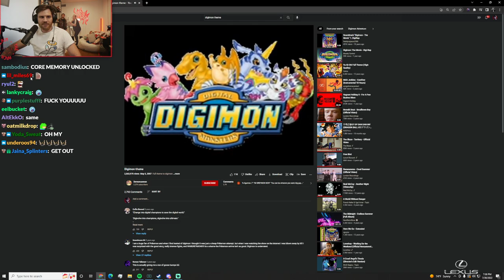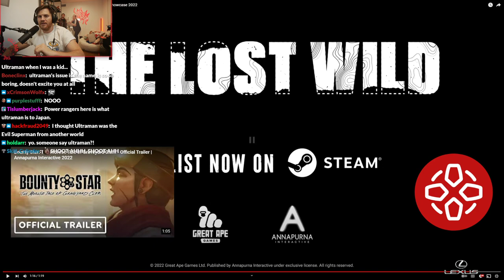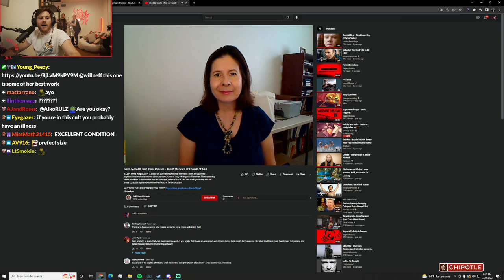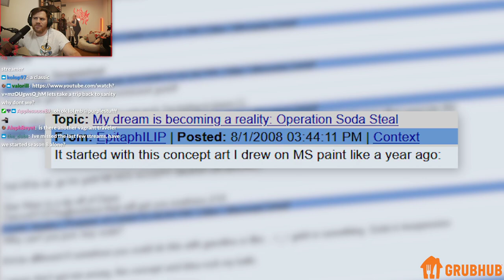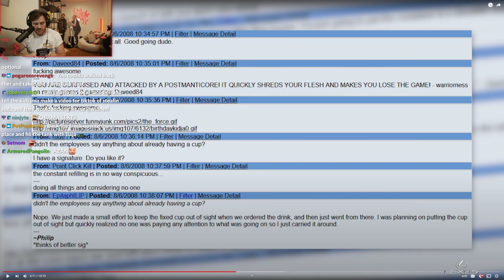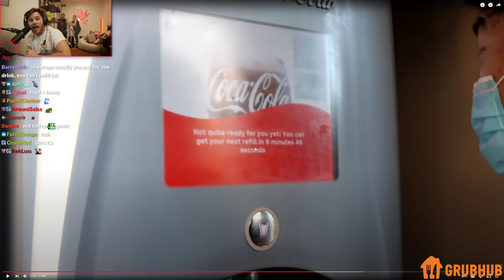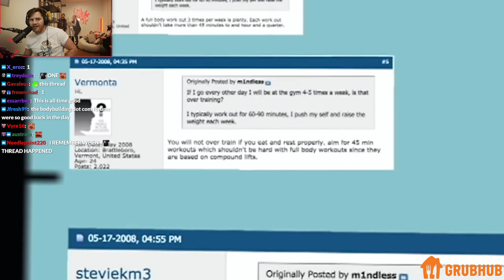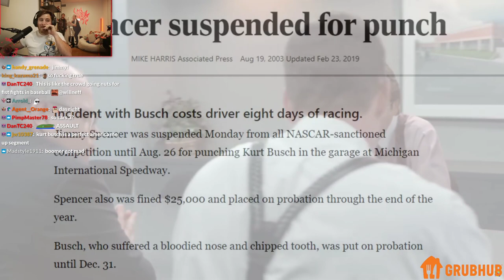(1/2) JUL/30/'22 'Saturday cartoons. React then Digimon'